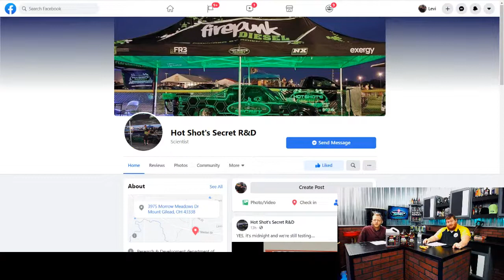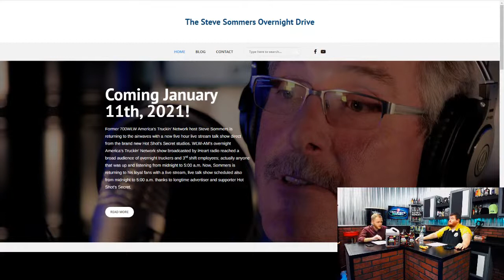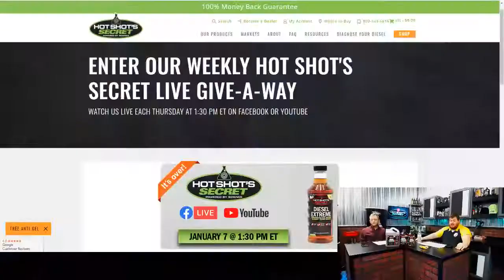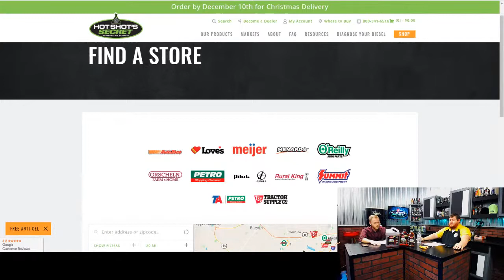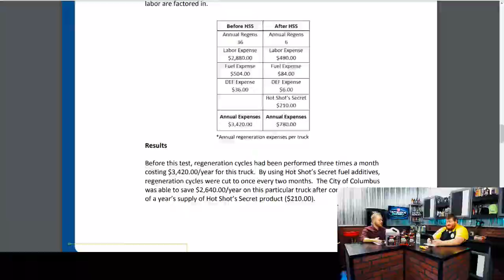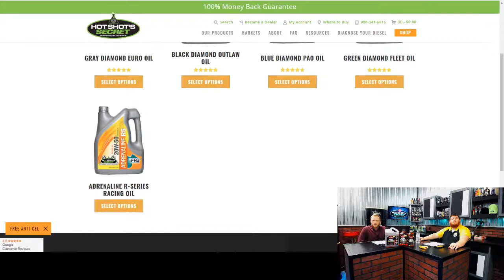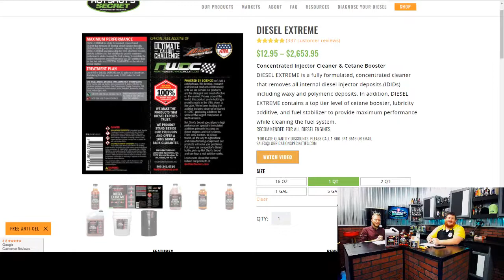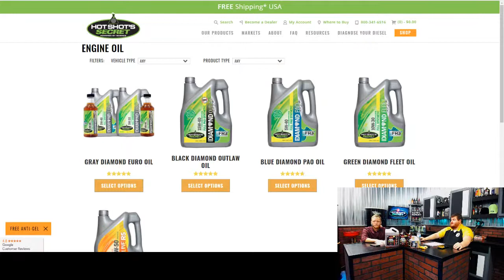LIVE from Hot Shot's Secret Episode #122 - Diesel Extreme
Live stream January 7, 2021
Eric and Chad
Eric - Welcome
Welcome, welcome, welcome Hot Shot’s Secret fans. This is episode number 122.
As always, ask your questions in the comments, and we will get to them throughout the show.
At the end of the show, we will be doing our weekly drawing. This week’s prize is some Diesel Extreme.
We would like to know Where are you watching from?
As always:
• We are dual streaming, Live on YouTube AND Facebook.
Dealer Shout Outs: Granby Truck Shop in Hot Sulphur Springs, CO
Dealer Wall
Don’t forget, dealers! Send us your decals for our wall.
“Get to Know Us” Segment – Q&A   with Larry
1. How did you find out about Hot Shot’s Secret?
2. Where were you born?
3. Where did you grow up?
4. What was your first job?
5. What was your first car?
6. Play sports growing up?
7. Favorite hobby?
8. Favorite holiday?
9. Favorite beverage?
10. Favorite TV show/movie?
TV Airings
Saturday (1/9)
• CarFix – 11:00am MotorTrend TV Featuring Shift Restore
Sunday (1/10)
• Two Guys Garage – 10:00am MotorTrend TV Featuring Diesel Extreme
• All Girls Garage – 11:30 am – MotorTrend TV Featuring Shift Restore
Monday (1/11)
• TruckU – 9:30am – MotorTrend TV Featuring EDT
Tuesday (1/12)
• TruckU – 9:30am – MotorTrend TV Featuring FR3
Wednesday (1/13)
• TruckU – 9:30am – MotorTrend TV Featuring Stiction Eliminator
• TruckU – 10:30am – MotorTrend TV Featuring FR3

Featured Ride of The Week: Here is your chance for your ride to be featured on our Facebook page. Every Sunday we post this image here and you post your ride in the comments and on Monday we randomly pick a ride, and it is our cover photo for the week. This week’s winner was Chris Backlund. So next week post your photos to our post on Facebook that comes out Sunday afternoon. We like to see anything. Car, Truck, RV,  Motorcycle…..

Steve Sommers –
The Steve Sommers Overnight Drive Live from the Hot Shot’s Secret Studios Starting January 11th, 2021 from 12:00 am to 5:00 am.
In the Loop
Be in the loop on everything going on at Hot Shot’s Secret including sales, news, and blogs: Subscribe to our email newsletter to stay up to date on news and exclusive deals
This week’s prize This week’s prize is some Diesel Extreme. to be a winner. And as a bonus, if you if comment before the end of show to your email being pulled, you will in a HSS t-shirt. We had a winner last week thanks to Steve for watching during the show and winning a t-shirt.
Winner:  srw1***@

Product Features - Diesel Extreme – Use every 6 months in conjunction with EDT
• 6-in-1 diesel additive, containing the most concentrated detergent formula on the market
o Injector Cleaner
o Octane Improver
o Lubricity agent
o Water dispersant
o Rust & corrosion inhibitors
o Fuel stabilizer
• Addresses both common and uncommon problems with diesel fuel
• Reduces DPF Regens
• Cleans IDID’s (Internal Diesel Injector Deposits) (Aaron what is an IDID)
• Improves cold starts
• Eliminate excessive black smoke
• This product is safe for all emissions equipment
Treat Ratio:
• 2 quarts treat 160 gallons of diesel fuel.
• 1 quart treats 80 gallons of diesel fuel.
16 oz. bottle treats 40 gallons of diesel fuel